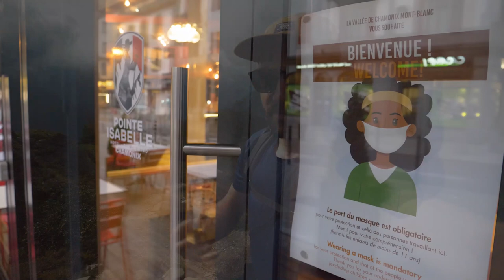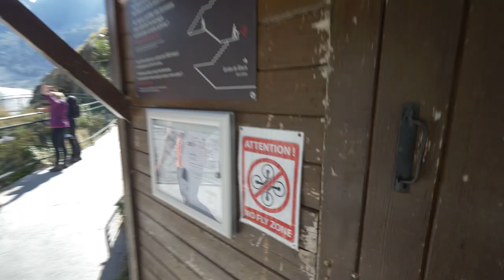Back to Work on Assignment with G Adventures in Chamonix France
It feels good to be back. Like everyone is the Tourism Industry I've had to put most things on hold for the last few months. Postponing trips and client work with some being rescheduled and others put off indefinitely. It's been tough but the industry seems to be slowly starting to recover. This assignment is more or less about that. The rebuild.

G Adventures is once again leading the charge with new initiatives to inspire Travelling with Confidence worldwide. The Canadian independent small groups tour operator is one I know well and many of you who know the story of this channel... you know why. So when the production team in Toronto reached out asking me to help capture video & photo content of their new Travel with Confidence initiatives I obviously agreed. Enter Trekking Mt Blanc.

This is one of the most popular departures in Europe and a tour I knew but had never experienced. I've been to Chamonix once but in the winter for skiing. My assignment for this summer hiking tour; capture as much footage as possible of the new norms in travel. Find ways to positively express masks, social distancing, restaurant etiquette, transportation, etc. The team in Toronto provided a detailed shot list and gave me creative freedom to capture the scenes as best I could while on tour around Mt Blanc.

This video is Part 1 of those results. Huge shout out to everyone who helped make this assignment possible and the group members. You know who you are and I could not have done this without you.

Enroll in the first ever Introduction to YouTube for Video Creators!! It's only €29

JOIN the other amazing Members on the channel for as little as one coffee a month... or Quad Espressos :)